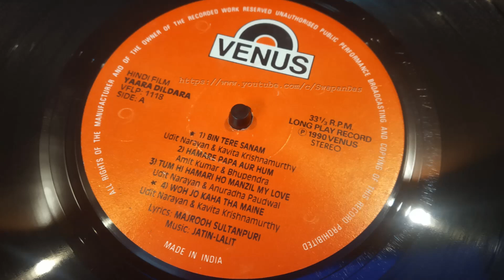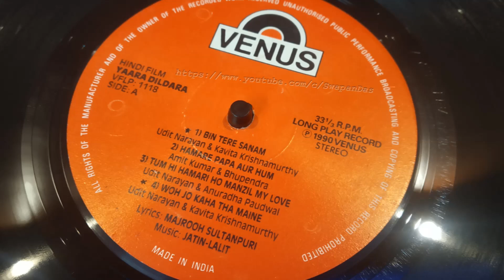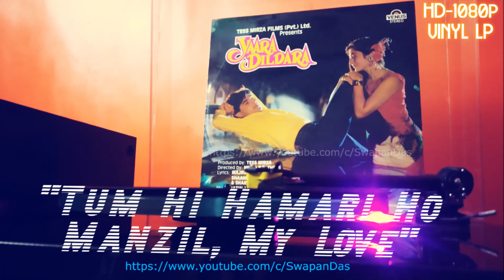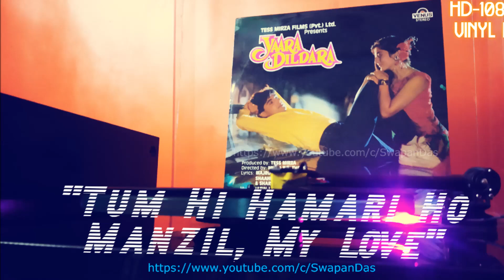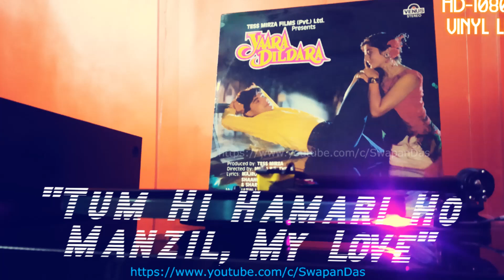Tum Hi Hamari Ho Manzil My Love | YAARA DILDARA | Jatin-Lalit | Udit & Anuradha | HD Audio | LP Ver.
"Tum Hi Hamari Ho Manzil, My Love" - Presenting this beautiful romantic duet (one of my personal favourite from '90s) from the 1991 film Yaara Dildara, a digital or audio CD version should be better sounding, but let’s experience this rare vinyl version also. The song is on-screen featured on the lead pair Aasif Sheikh and Ruchika Pandey. Yaara Dildara marked the debut of music duo Jatin Lalit. The movie and the heroine Ruchika Pandey is best known for this song and for the song "Bin Tere Sanam Mar Mitenge Hum", the most popular song for the entire soundtrack. Lyrics for this song comes from the veteran lyricist Majrooh Sultanpuri. Aasif Sheikh is the famed actor (as Vibhuti) of sitcom Bhabiji Ghar Par Hain! Ruchika Pandey is currently based in U.A.E.

The audio of this upload is sourced from YAARA DILDARA OST LP record released originally on VENUS in 1990. In the present day, it’s a rare and costly LP to procure in excellent condition. Though vinyl transfer is done from an unused copy of Yaara Dildara LP, unfortunately this track has developed the most of the distortion. Noise reduction got applied so the sound got weaker one notch and the attack is a bit less due to this.

Current copyrights are with Ishtar Music Pvt. Ltd.